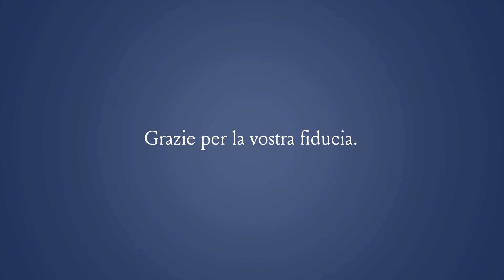Ciò che ci rende felici... siete voi ! – Châteauform’